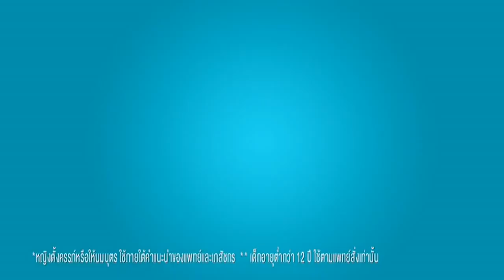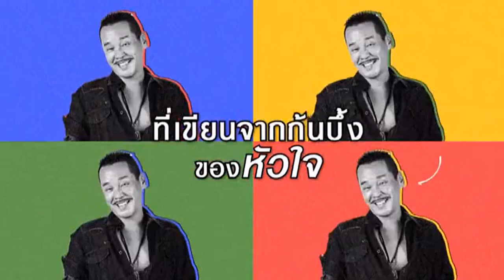โฆษณาไทย 2566 - 127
โฆษณาคั่น ในรายการ ข่าวเช้าเวิร์คพอยท์ ทางช่อง workpoint23 ในปีพ.ศ. 2566